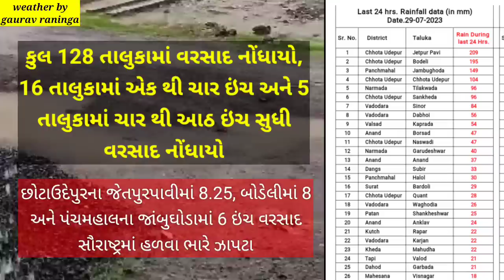લૉ પ્રેશર સિસ્ટમ | આજે ગુજરાતમાં આ જીલ્લાઓમાં ગાજવીજ સાથે ધોધમાર વરસાદની આગાહી | weather by gaurav